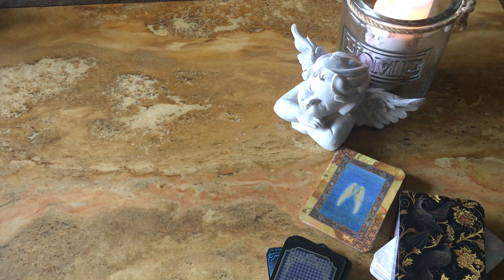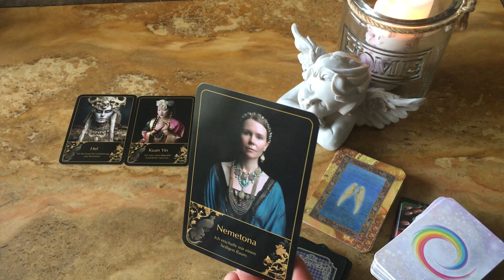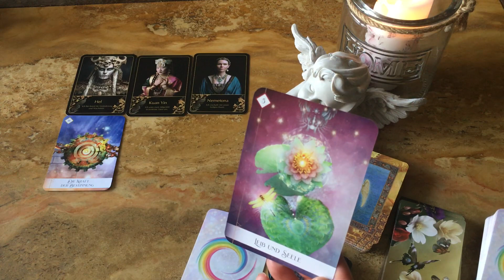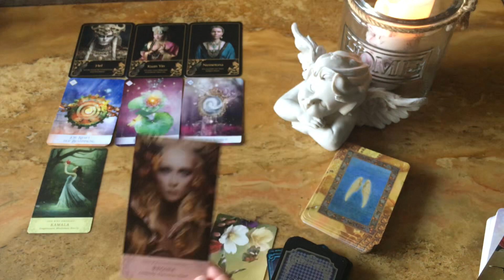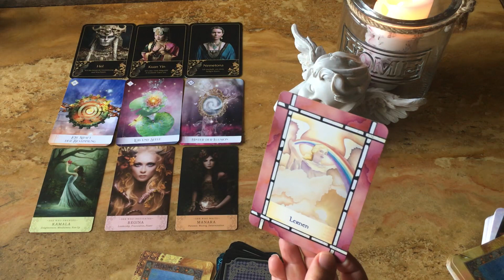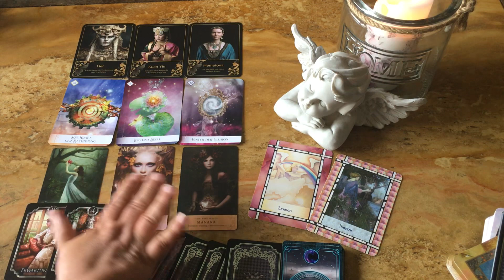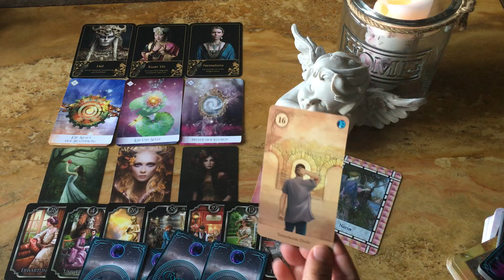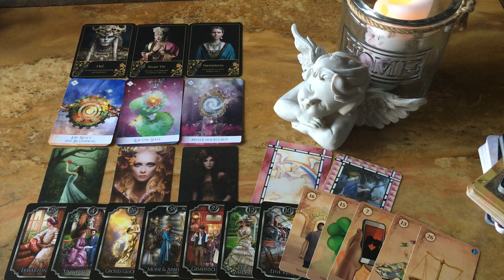⚜️⚜️ Was kommt bis Jahresende 2024 auf uns zu? ⚜️⚜️ Eine Vorausschau auch auf den Tzolkin ⚜️⚜️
Das Heil-Orakel der Engel
Doreen Virtue
Allegria Verlag

Kipper Orakelkarten
Fin de Siecle

Luzia von Sturm, Klara Morgenstern: Göttinen des Lichts

Das Orakel der 7 Energien
Colette Baron-Reid
Knaur Menssana Verlag